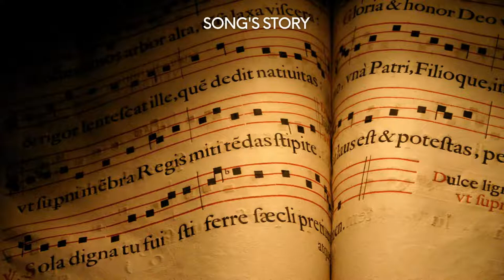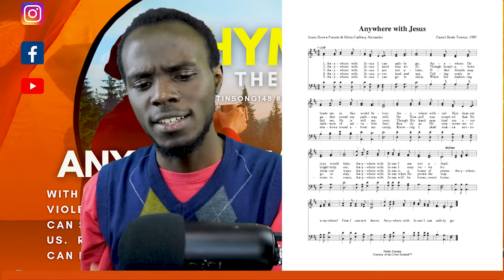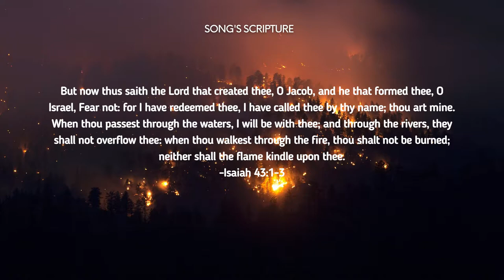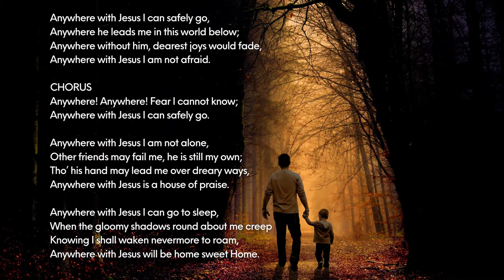Hymn of The Week Anywhere With Jesus- ChristInSong148 SDAHymnal508 ||Christ In Song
Find the The Story, The Scripture, The Significance  of the hymn Anywhere with Jesus by By Jessie Browner Pounds, 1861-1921 (verses 1 and 2)Helen G. Alexander (verse 3).

148 Anywhere With Jesus.

Anywhere with Jesus I can safely go,
Anywhere he leads me in this world below;
Anywhere without him, dearest joys would fade,
Anywhere with Jesus I am not afraid.

CHORUS
Anywhere! Anywhere! Fear I cannot know;

Anywhere with Jesus I am not alone,
Other friends may fail me, he is still my own;
Tho’ his hand may lead me over dreary ways,
Anywhere with Jesus is a house of praise.

Anywhere with Jesus I can go to sleep,
When the gloomy shadows round about me creep
Knowing I shall waken nevermore to roam,
Anywhere with Jesus will be home sweet Home.

Join the momentum and share this hope by either singing this song or reciting it as a poem -and share on your social media using